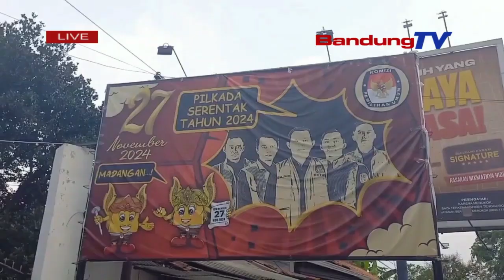SAH 4 PASANGAN CALON BUPATI TUR WABUP BOGA NOMOR URUT